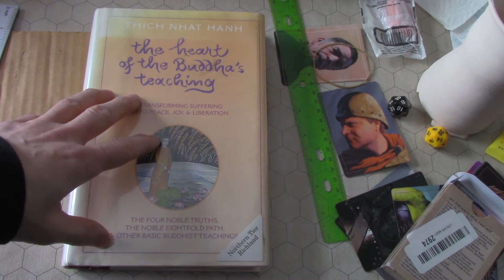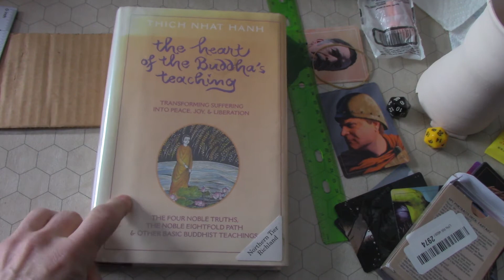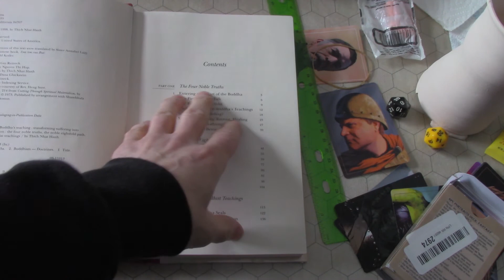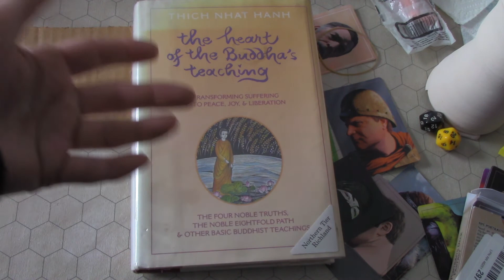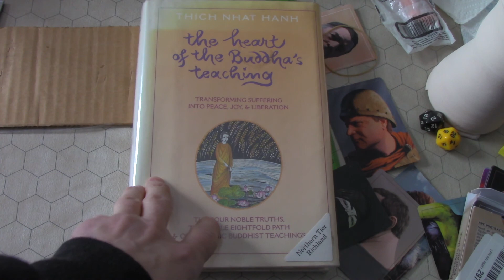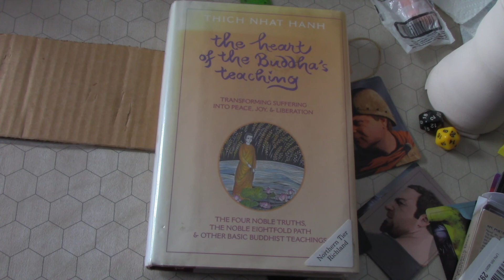Thich Nhat Hanh The Heart of the Buddha's Teaching Should you read it?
Just a short video covering my experience with this dense, information packed book. Not a complete review, more of an overview of my general impression and whether you should read it.